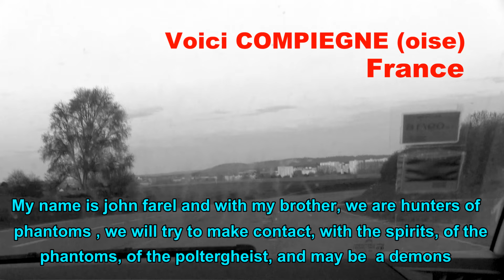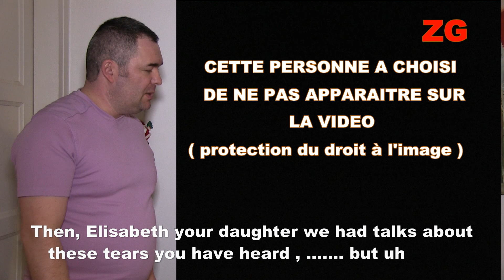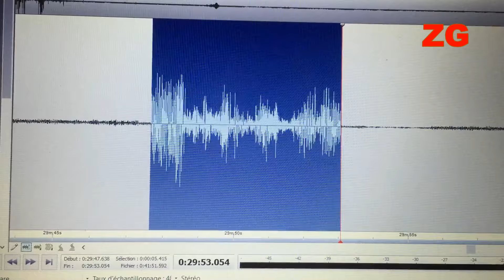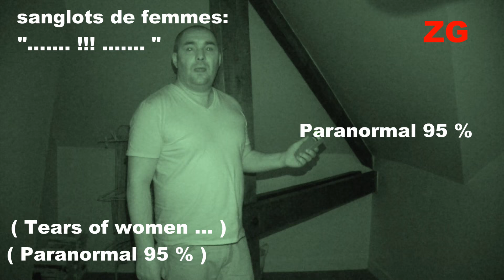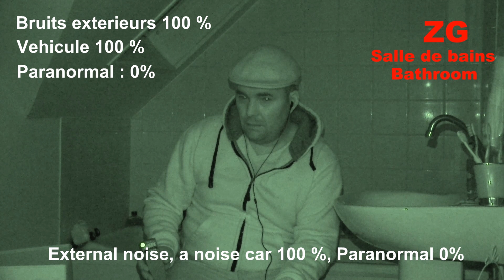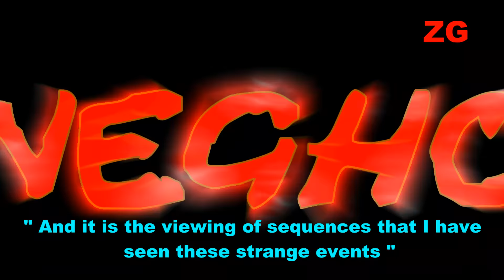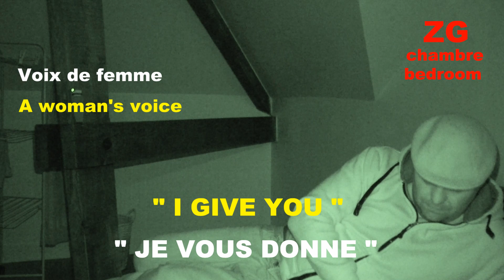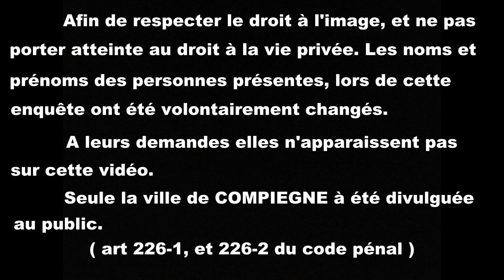Zoneghost S01 Ep 01 LA FEMME AUX SANGLOTS VFSTENG